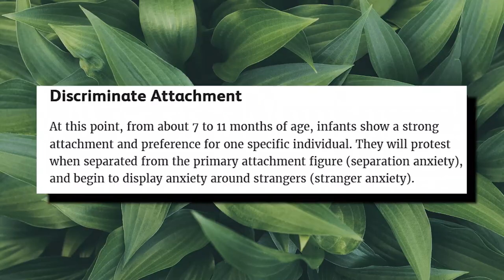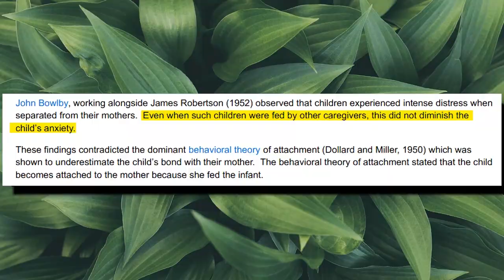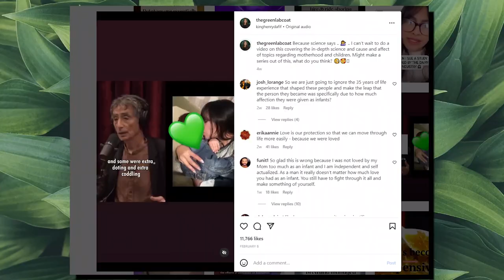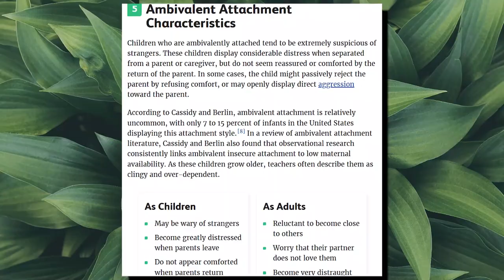CAN YOU LOVE A CHILD TOO MUCH? ATTACHMENT THEORY EXPLAINED & OUTCOMES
INSTAGRAM: @thegreenlabcoat - No expert, just a girl who loves research!

In this HIGHLY REQUESTED VIDEO we'll be going over: Attachment Theory, Parenting Styles, the 4-attachment styles .. and trauma. Including experts: Gabor Mate & Dr. Shefali!